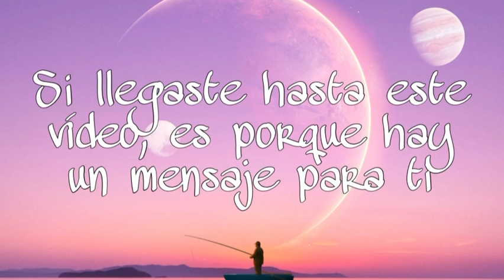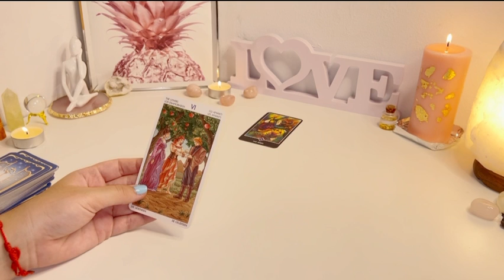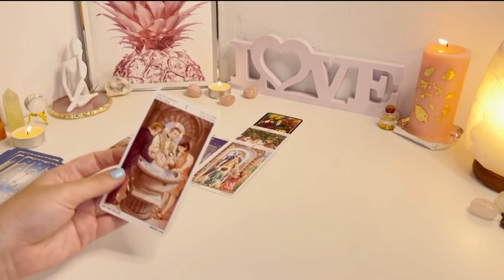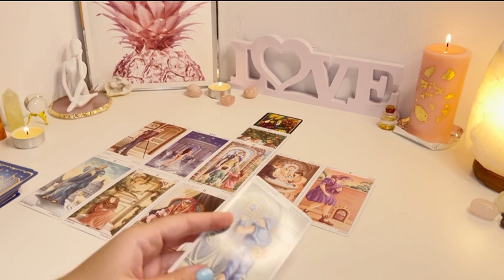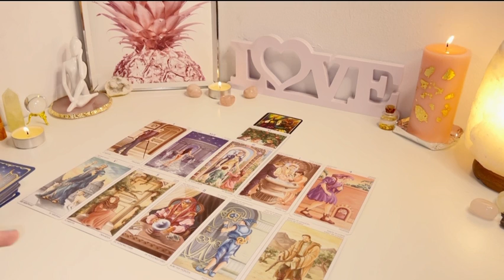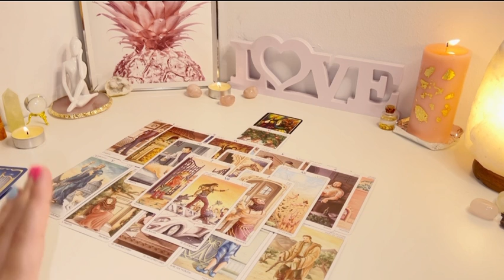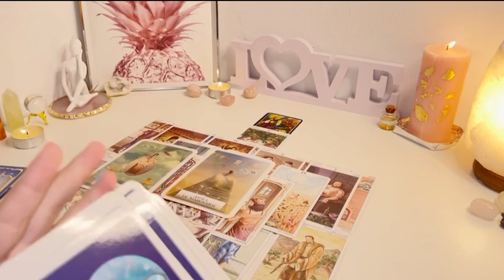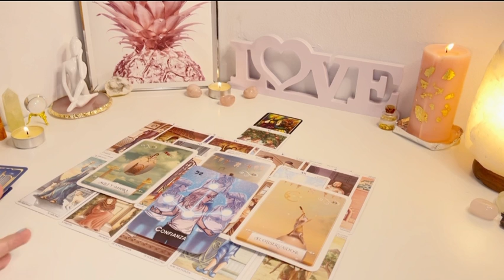VIRGO ♍️ 😏ESPÍRITU TRAVIESO😏✨ATRAYENDO MIRADAS✨HORÓSCOPO MENSUAL AMOR AGOSTO 🦋✨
Respira profundo 🙏🏼
💭Piensa en ti
🧿Visualízate y👂🏻Escúchame.

Deseo qué tengas una linda experiencia🧙🏼🪬

En este vídeo interactivo de amor podrás obtener mensajes referente a tú persona especial, energías etc. Nunca tomes este interactivo como una tirada personal, recuerda que es colectivo.

Espero que disfrutes del vídeo y conectes con él al máximo 🕯✨

¿Quieres obtener una lectura privada de Tarot?
No dudes en ponerte en contacto conmigo hay estaré para ayudarte y orientarte en cualquier problema que tengas.
A parte de Tarotista soy tú amiga.